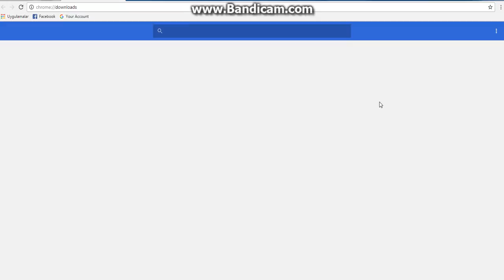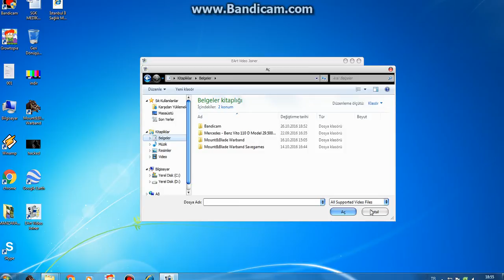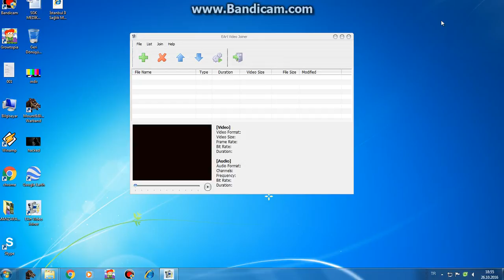EDİT PROGRAMI NASIL İNDİRİLİR(BUNDAN SONRA DAHA İYİ VİDEOLAR )